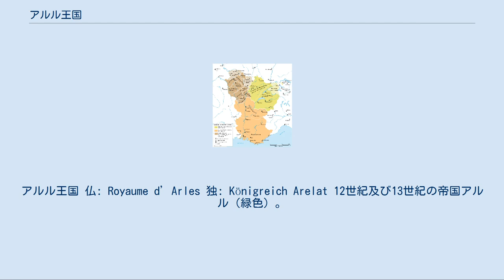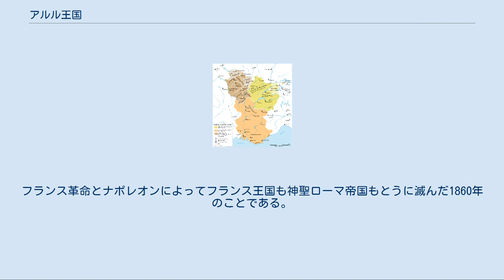アルル王国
アルル王国 仏: Royaume d’Arles 独: Königreich Arelat 12世紀及び13世紀の帝国アルル（緑色）。
 ^ 表記は神聖ローマ帝国からフランスへのアルル王国割譲時。
ブルグント王家は1032年に断絶し、神聖ローマ皇帝がブルグント王を兼ねた。
 アルル王国は、旧ブルグント王国のあった地域に存在した王国。
ブルグント王国とも呼ぶ。
933年、ユーラブルグント王国のルドルフ2世がウーゴのキスユラブルグント王国（プロヴァンス王国）を併合して成立した。
 この王国がアルル王国と呼ばれるのはアルルを首都としたためである。
またアルルを首都とした後のキスユラブルグント王国もアルル王国と呼ばれることがある。
地中海からライン川上流域までを領土とし、2015年までのフランスのプロヴァンス＝アルプ＝コート・ダジュール、ローヌ＝アルプ地域圏、フランシュ＝コンテ地域圏、及びスイス西部とおおよそ一致する。
独立した王がいたのは1032年までで、その後は神聖ローマ帝国の構成国家となった。
 879年から933年までの、上ブルグント(ユーラブルグント)および下ブルグント(キスユラブルグント)王国 534年にフランク王国がブルグント王国を征服してから、ブルグント王国の領域はフランク王国とそれに続くカロリング帝国に支配された。
 843年、ルートヴィヒ1世（840年に死去）の3人の息子たちがヴェルダン条約によってカロリング帝国を分割した。
ブルグント王国は皇帝ロタール1世が得た中フランク王国の一部となったが、後にブルゴーニュ公国となる地域のみは西フランク王国シャルル禿頭王のものとなった。
ルートヴィヒ2世ドイツ人王は東フランク王国を得て、ライン川から東を領土とした。
 855年、中フランク王国を領する皇帝ロタール1世はその死の直前に自らの王国を3人の息子に分割して与えた。
ブルグントの遺領は次男のロタール2世と末弟のプロヴァンス王シャルルに渡った。
863年にシャルル、869年にロタール2世が継嗣なく死去すると、叔父である西フランクのシャルル禿頭王と東フランクのルートヴィヒドイツ人王が870年にメルセン条約を結んでロタール2世とシャルルの領土を分割した。
ジュラ山脈北側のユーラブルグント（上ブルグント）はルートヴィヒドイツ人王が得て、残りはシャルル禿頭王のものとなった。
875年までにロタール1世の息子たちは全て継嗣無く死に、残る下ブルグントもシャルル禿頭王が手に入れた。
 シャルル禿頭王の子、ルイ吃音王が死んだあとの混乱の中、西フランク王国のプロヴァンス公ボソはアルルにキスユラブルグント王国（下ブルグント王国）を成立させた。
キスユラブルグント王国は一時は消滅して、ルートヴィヒドイツ人王の息子である皇帝シャルル肥満王が全フランク王国を相続によって一時的に統一した。
しかし888年にカール3世が死ぬと、キスユラブルグント王国（下ブルグント）は復活した。
同時にブルグント伯でもあったオセール伯ルドルフ1世が上ブルグント北西部のブルグント伯領内サン・モーリスにおいて、ユーラブルグント王国（上ブルグント）を設立した。
 933年、キスユラブルグント（下ブルグント）を支配していたイタリア王ウーゴがユーラブルグント（上ブルグント）のルドルフ2世にキスユラブルグント（下ブルグント）を譲り渡した。
ウーゴとルドルフはイタリア王位を巡って争っていたが、ルドルフはイタリアを諦める代わりにキスユラブルグント（下ブルグント）を得たのであった。
ルドルフは上下ブルグント王国をまとめてアルル王国とした。
937年、ルドルフの後を息子のコンラート平和王が継いだ。
その際、ウーゴはブルグントを取り戻そうとしたが、ドイツ人の王（東フランク王）オットー1世の介入もあって却下された。
962年にオットー1世は皇帝になったが、コンラート平和王の妹アーデルハイトはオットー1世の皇后である。
コンラート平和王は56年の長きにわたってブルグントを治めたが993年に死去し、跡を息子のルドルフ3世が継いだ。
しかしルドルフ3世は体が丈夫で無く、嫡子誕生が見込めなかった。
1006年、皇帝ハインリヒ2世が姉ギーゼラの息子であったため、ルドルフ3世はアルル王位（ブルグント王位）を皇帝に相続させるという条約の締結を強いられた。
1016年、ルドルフはこの条約を撤回しようとしたが失敗した。
 1032年、ルドルフ3世は40年に及ぶ治世でついに継嗣を残せず死去した。
アルル王国は1006年の条約通り、ハインリヒ...